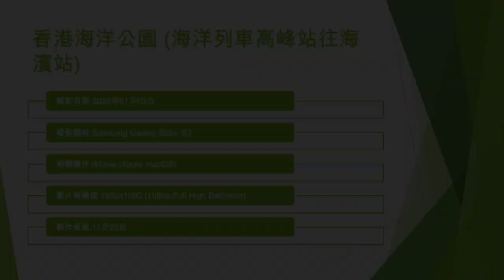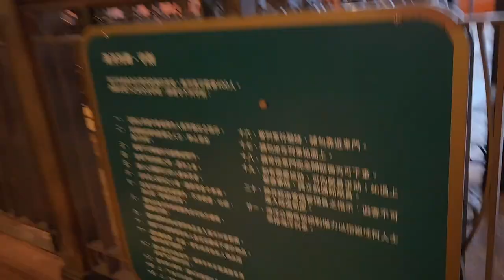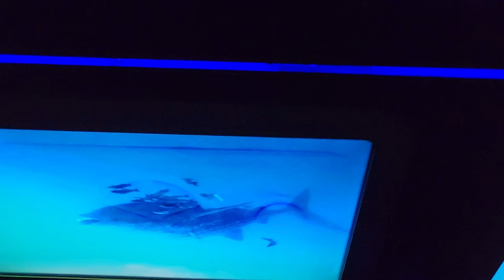香港海洋公園 (海洋列車高峰站往海濱站) - 2023年01月09日